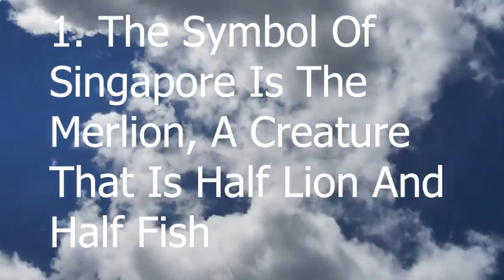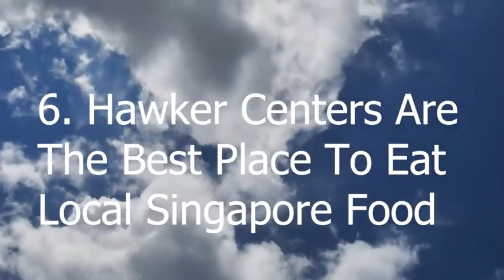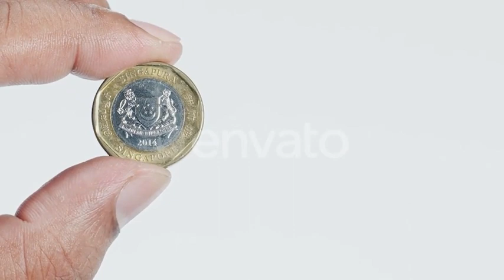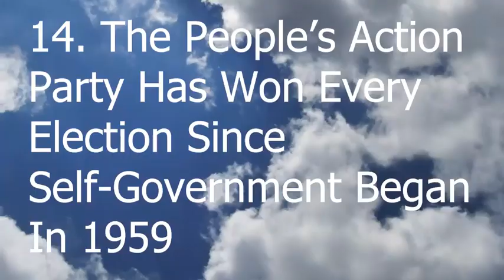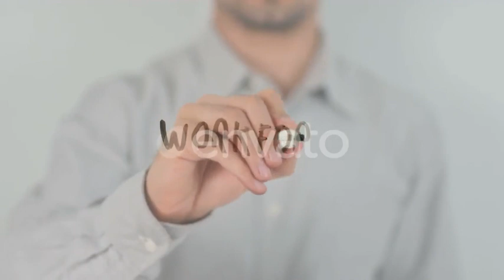29 Fun Singapore Facts To Share With Your Friends | Facts About Singapore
| Facts About Singapore | Singapore Facts | | world facts | world facts in english |

Given its location in Southeast Asia and large world-class international airport, Singapore is a stop on many travelers’ itineraries. Before visiting, it’s best to educate yourself with a few fun Singapore facts – so you can impress Singaporeans.

The skyscrapers, nightlife, cleanliness, and beautiful architecture make Singapore ideal for anyone to enjoy. Singapore is a massive city and country with so much history and interesting Singapore facts to learn! Let’s dig into a couple!